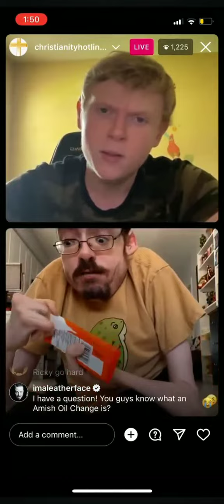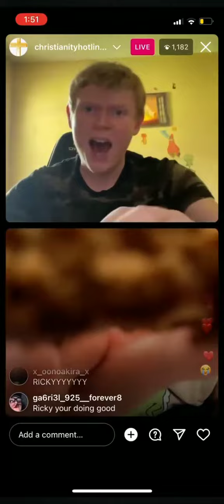RICKY FEEDS BILL A REESES!!!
this is by far the best video I've seen with Ricky and Bill Jensen hilarious you got to watch it if you don't you're missing out on everything